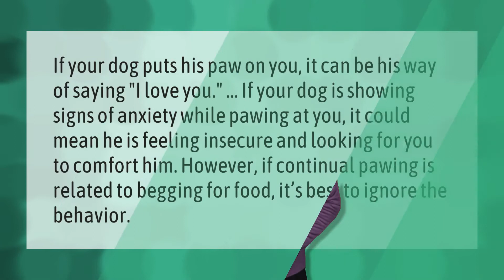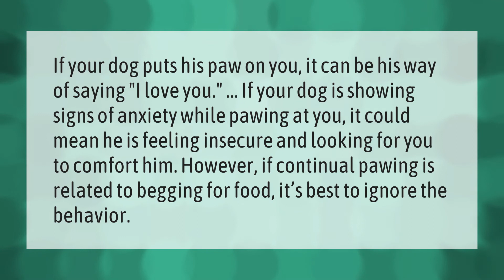Why do dogs like squeaky toys so much?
00:00 - Why do dogs like squeaky toys so much?
00:36 - What does it mean when dog puts his paw on you?

Laura S. Harris (2021, May 19.) Why do dogs like squeaky toys so much?
    AskAbout.video/articles/Why-do-dogs-like-squeaky-toys-so-much-246506